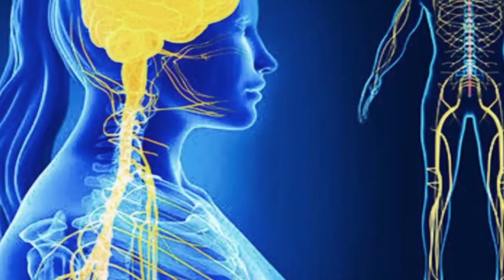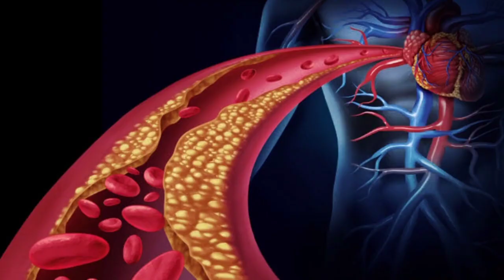Top 5 most Venomous spiders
Hi,
Top 5 most Venomous spiders, Top 5 most Venomous spiders, Top 5 most Venomous spiders

wild animals. Which is Hindi ,english, bangoli, all language.